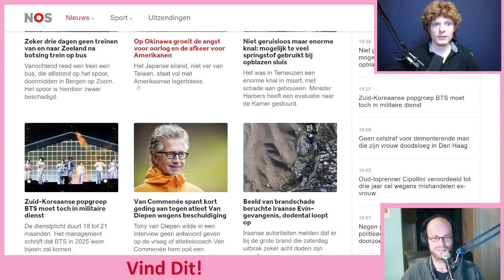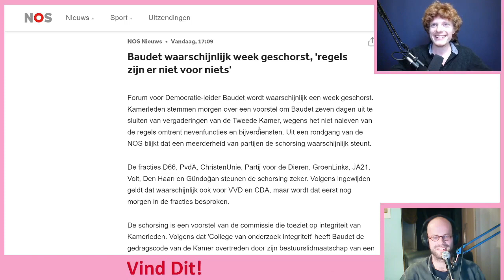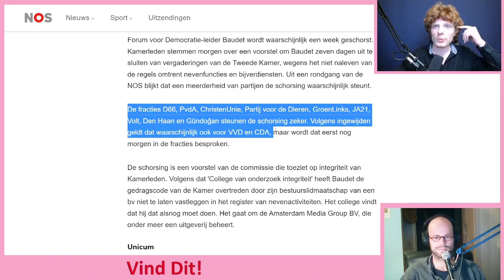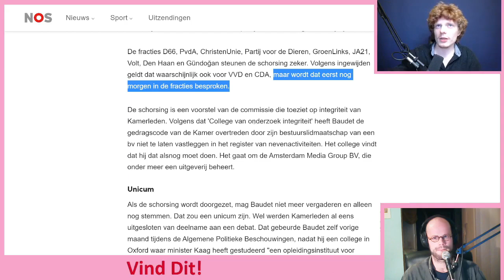Schorsing Baudet Hypocriet en Politiek Gemotiveerd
De schorshing van Baudet wegens onvermelde nevenfuncties spreekt niet van andere nevenfuncties en openlijke draaideurcorruptie bij andere kamerleden.

NOS - Baudet wordt vandaag waarschijnlijk een week geschorst als Kamerlid